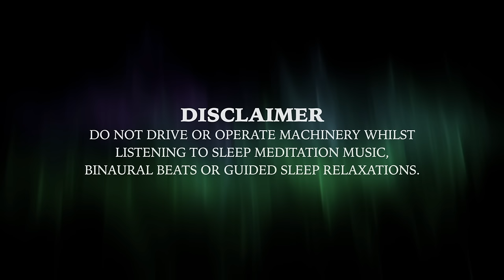Sleep Talk Down - Black Male Voice: Fall Asleep FAST - Guided Meditation DARK SCREEN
Fall asleep faster with our relaxing sleep talk down. This video guides your thoughts to calm you mind and and achieve a state of relaxation to help you sleep.

This video simply helps you calm your thoughts and body. It does not promote any religious or belief systems.

Voice Description: African American Male Voice, calming, trustworthy, authentic, soothing.

Voiced by Moses Ehambe.

Produced by Neek Films.

Music written, recorded, and produced by Robin McCollum.

Illustration by Karl Valcourt

This work is not a substitution for professional medical or counseling advice. If you suffer from a physical or mental illness, please always seek professional help.
DO NOT DRIVE OR OPERATE MACHINERY WHILE LISTENING TO SLEEP MEDITATION MUSIC, BINAURAL BEATS OR GUIDED SLEEP RELAXATIONS.